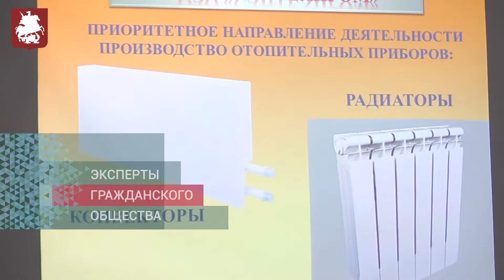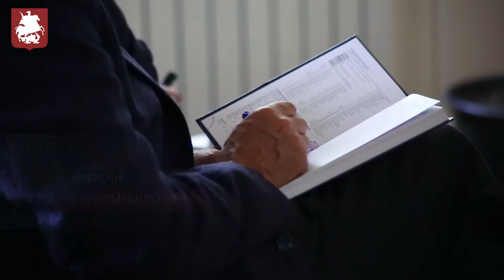Валерий Семенов, член Общественной палаты города Москвы